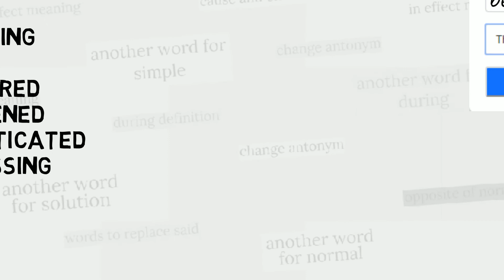Another Word For Better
List for another words for better presented in this video:

- exceptional
- improved
- superior
- choice
- exceeding
- fitter
- preferred
- sharpened
- sophisticated
- surpassing
- bigger
- finer
- greater
- higher quality
- larger
- more appropriate
- more desirable
- more fitting
- more select
- more suitable
- more useful
- more valuable
- preferable
- prominent
- souped up
- worthier